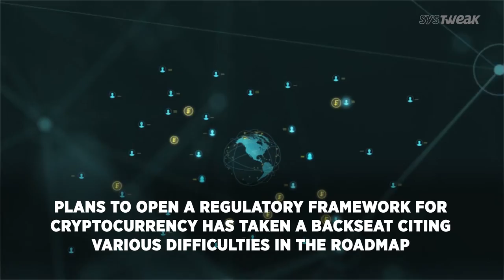Snap’s Non-Nerdy Spectacles & Goldman Sachs Plunders Bitcoin Market | Systweak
After the unsuccessful launch of sunglasses-cum-discomfited video recorder in April this year, Snapchat has announced another series of eye-glasses in Veronica and Nico styles as Spectacles 2. The new sunglasses have the same features as the earlier one but with improved quality and looks. Whereas, Goldman Sachs Group dropped the idea of forming cryptocurrency trading desk. Regulatory banks for cryptocurrency aims to make cryptocurrency trading legal and support world economy.